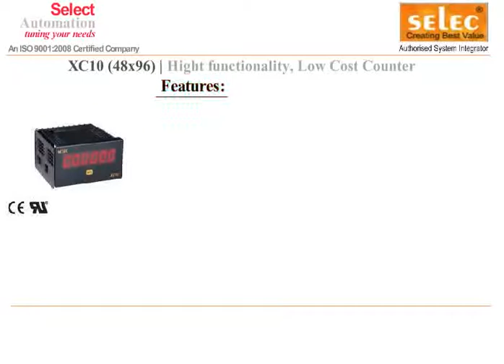SELEC COUNTER XC10 COUNTER